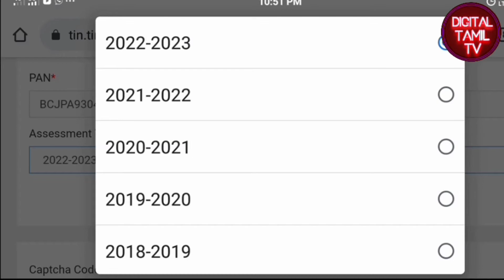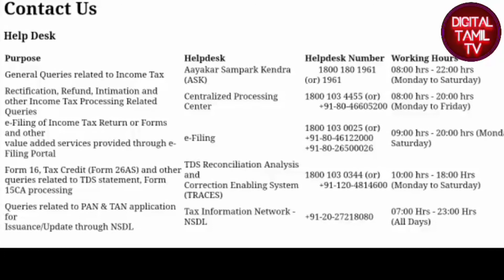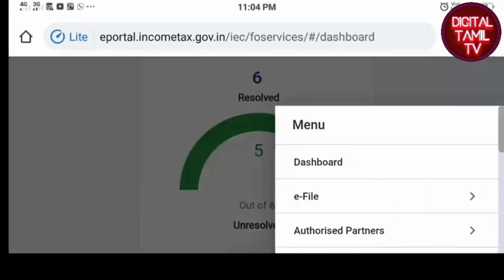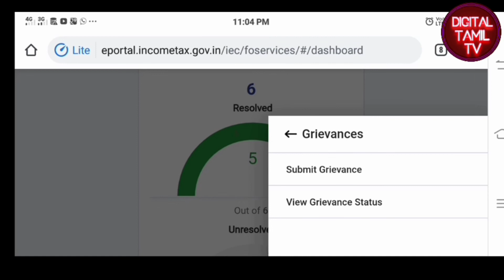How to know ITR refund Status Tamil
Filed ITR? Here's how you can check income tax refund status

These refunds will be credited only to those accounts which are linked with Aadhaar, PAN and are pre-validated

New Delhi: Income Tax Refund status check is an important process to ascertain whether one has received the refund amount sent by Income Tax Department or not. However, you will only receive this income tax refund after the tax department processes your ITR and confirms the same via an intimation notice.

This year returns have to be filed for FY2020-21 for which the extended last date is currently December 31, 2021.

The income tax refund is processed by the State Bank of India (SBI) and is directly credited to the bank account nominated by the taxpayer in his/her ITR at the time of filing it. Thus, it is important to ensure that you have mentioned the correct bank account number and IFS code.

It is worth noting that the bank account must be pre-validated on the government's new income tax e-filing portal and PAN must be linked with the bank account.

itr e verify kaise kare,
itr e filing 2022-23,
itr e filing kaise kare,
itr e filing,
form 16 se itr kaise bhare,
form 16 se income tax return kaise bhare,
form 16 income tax return,
form 16 itr filing,
how to file itr 1 for fy 2022-23,
how to file income tax return for fy 2022-23,
how to file itr return in efilling 2.0 income tax portal,
how to file itr  online 2022-23 with out form 16,
how to file itr online 2022-23 without form 16,
how to file income tax return with deductions,
how to file itr return for salaried person,
how to file itr return individuals,
income tax return online tamil ay 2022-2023,
income tax return in new efilling 2.o portal,
how to prevalidate bank acccount in income tax portal,
efilling 2.o income tax return online tamil,
Documents required for file itr for salary person,
How you can Deside Suitable ITR form If you are a Salary person,
How you can claim for tax deduction,
how to file itr for salary person,
how to file itr for salary person without form 16,
how to file itr for salaried individual,
new income tax portal,
new income tax e filing portal,
how to file income tax return for salaried person 2021,
how to file income tax return for salary in 2021how to file income tax return online for salaried, employees ay 2020-21 ,
how to file income tax return online for salaried employees ay 2019-20 hindi,
how to file individual income tax return AY 2021-22 online tamil,
ITR 1,
ITR2,
ITR3,
ITR4,
ITR5